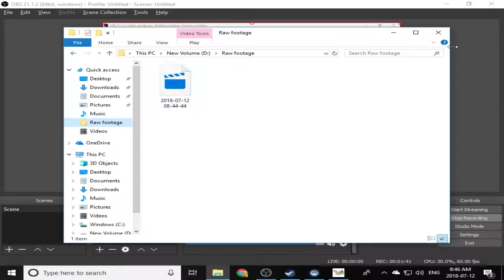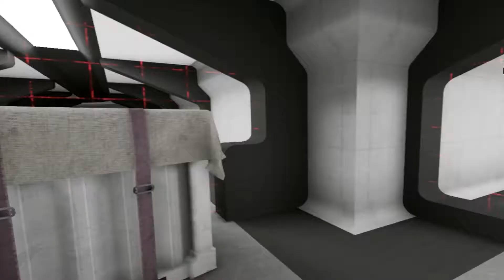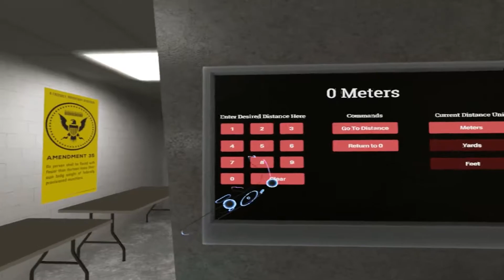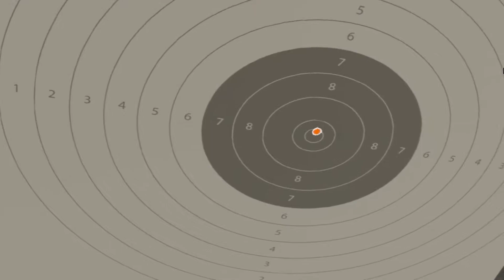H3VR; the hot dogs atack! take and hold gameplay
so sorry for the cursor on screen, i do move it off later in the video!